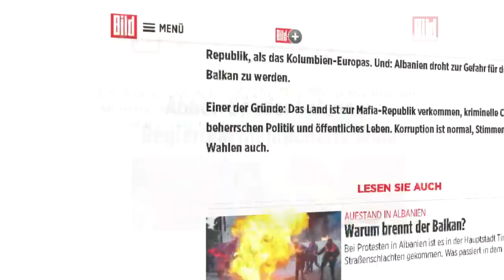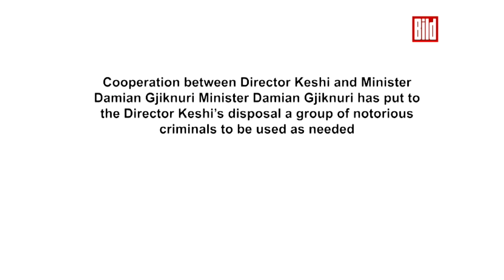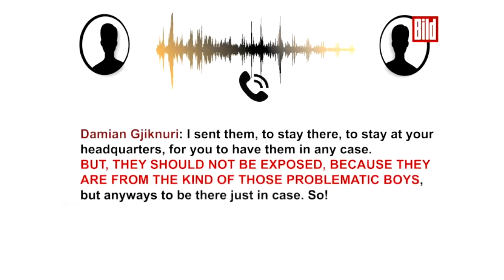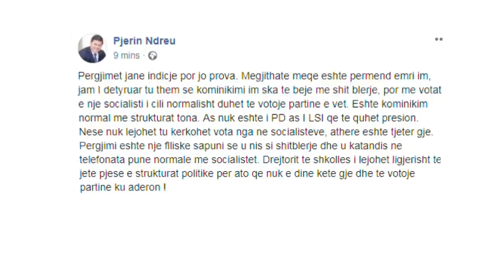Përgjimet e reja të “Bild”, publikohet telefonata e kryeministrit Rama - Top Channel Albania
Prestigjiozja gjermane Bild ka publikuar sot të tjera përgjime ku përfshihen zyrtarë të Partisë Sicaliste dhe Edi Rama.